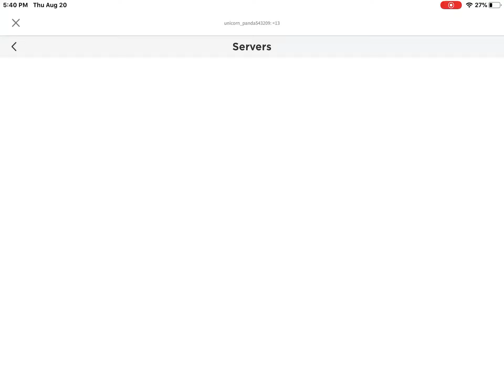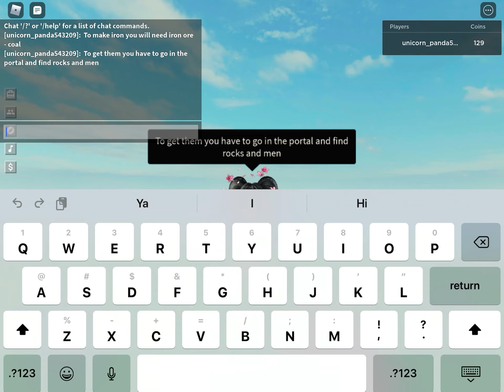How to make iron | isalnd